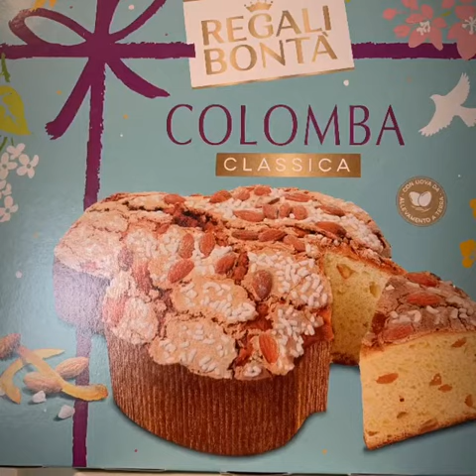Поздравляем всех с праздником Великой Пасхи!